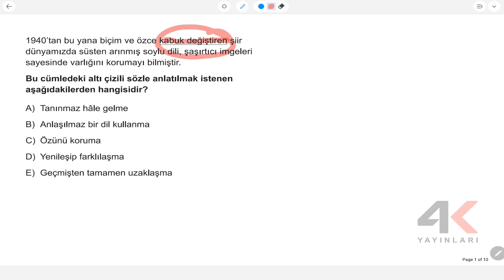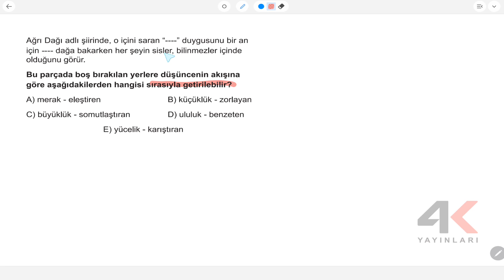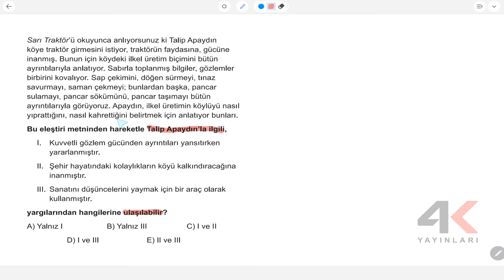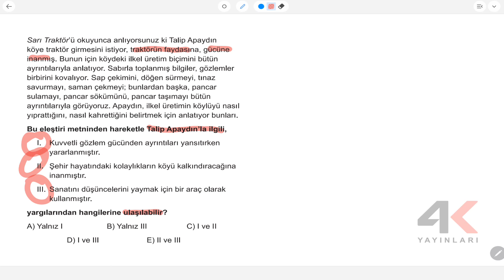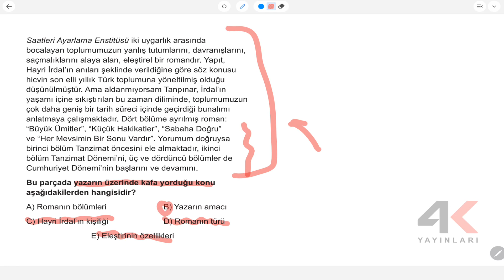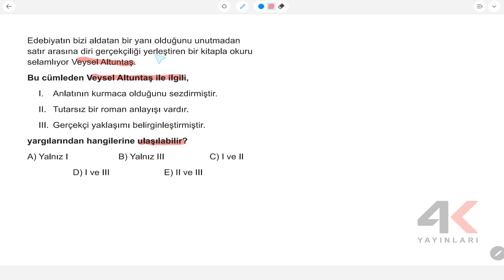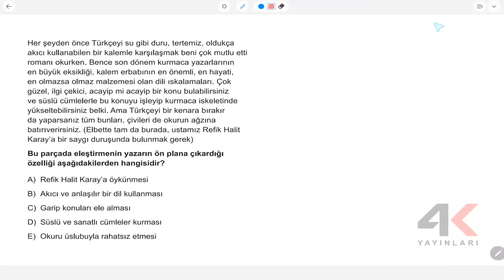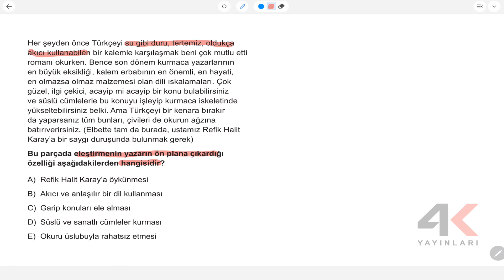9 Sınıf Türk Dili Ve Edebiyatı Etkinlikli Soru Bankası Tema 04 Test 07 Soru Çözümleri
9. Sınıf Türk Dili Ve Edebiyatı Etkinlikli Soru Bankası Tema 04 Test 07 Soru Çözümleri

🎞 Soru Listesi
▶ 00:00:00 Bölüm
▶ 00:00:00 Soru 1
▶ 00:00:33 Soru 2
▶ 00:01:47 Soru 3
▶ 00:02:24 Soru 4
▶ 00:04:11 Soru 5
▶ 00:05:27 Soru 6
▶ 00:06:07 Soru 7
▶ 00:06:50 Soru 8
▶ 00:07:39 Soru 9
▶ 00:08:38 Soru 10